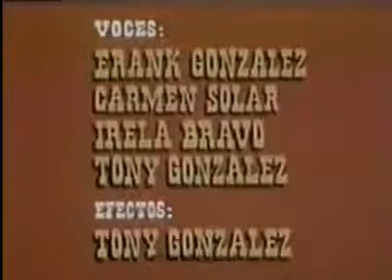Elpidio Valdes contra los rayadillos